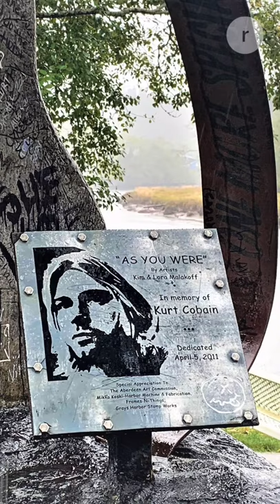Exploring Kurt Cobain Memorial Park on 30th anniversary of 'Nevermind'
Looking to explore a bit of music history in the Pacific Northwest? Then Aberdeen is a must! Nirvana's iconic album "Nevermind" recently turned 30 years old, and what better way to commemorate the record than visiting Aberdeen, the small lumber town and birthplace of frontman Kurt Cobain.

Kurt Cobain Memorial Park, created in 2011, is a great place for visitors to take in the scenery of the Wishkah River and the commemorative plaques around the park. This hidden gem was a known hang-out spot for the musician as he grew up and is located right by the Young Street Bridge, which is referenced in Nirvana's "Something in the Way."